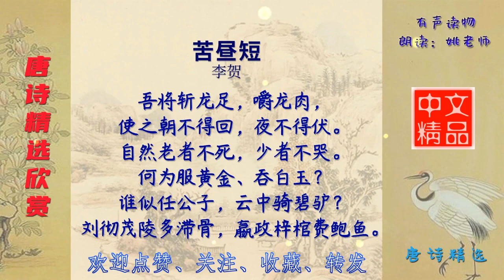苦昼短 唐代 李贺